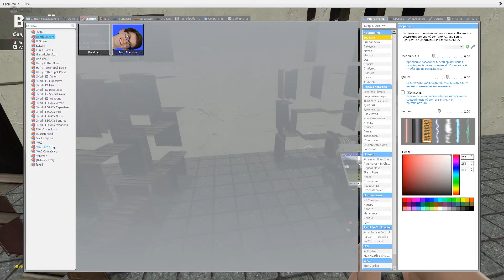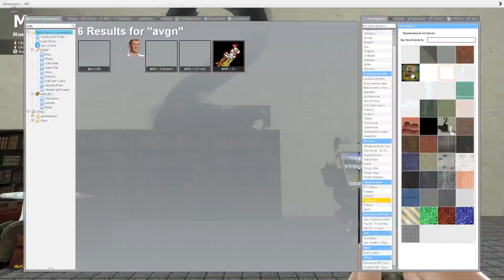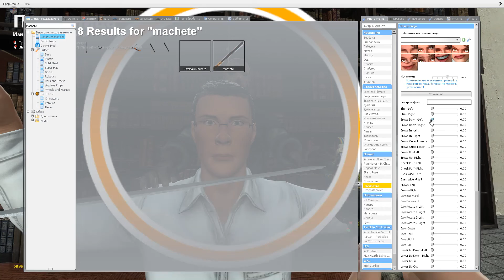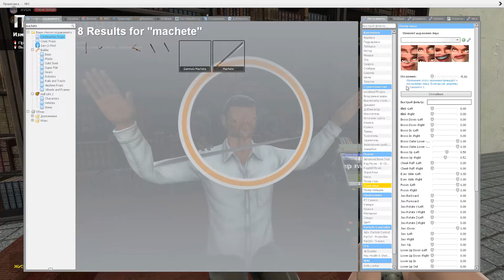speed scene building AVGN and jason voorhees|спид сцен билдинг АВГН и джейсон вурхиз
я незнаю чё писать так что
тег в дискорде i want to eat shampoo# 8771 если хотите со мной пообщаться